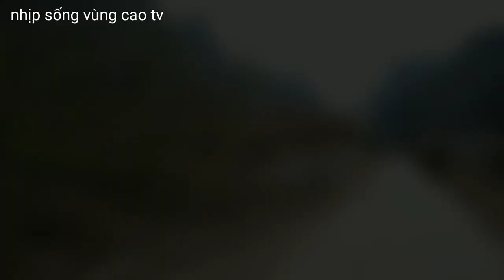Đi sang nhà cậu mổ lợn chuẩn bị đón Tết. go to his house to slaughter pig to prepare for Tet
Đi sang nhà cậu mổ lợn chuẩn bị đón Tết năm mới năm 2021

   Mùa đông trên vùng cao này rất lạnh và hai vợ chồng em sang nhà cậu mổ lợn, năm cũ đã đi qua năm mới lại đến rồi các bác ạ.
   Tết bên nhà cậu thường đón Tết sớm hơn tết em gần 1 tháng nên tết này rất lạnh nên cậu  phải chuẩn bị trước một ngày vì ngày đón Tết 30 anh em sẽ rất bận nhà nhà phải đón tết nên sẽ phải chuẩn bị trước sớm hơn 1 ngày.

video hơi có tiếng không được tốt nên các bác thông cảm

  Tết cổ truyền của đồng bào dân tộc H'mông  có nhiều nét độc đáo đặc trưng riêng của từng dòng họ.